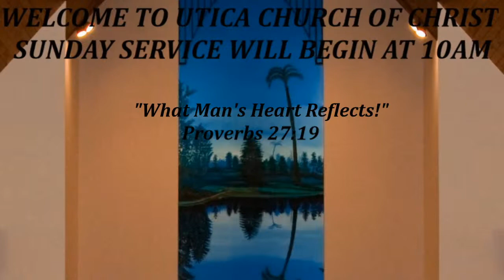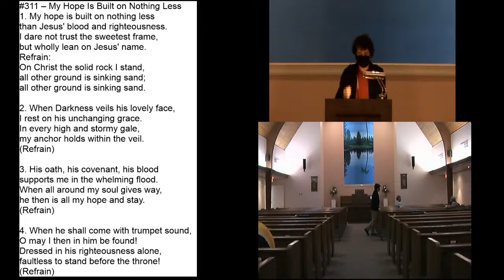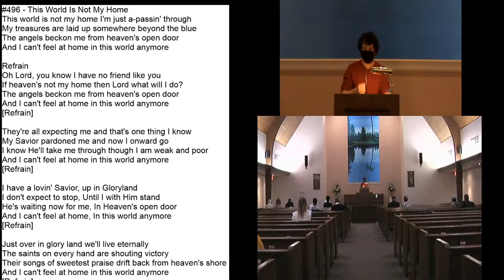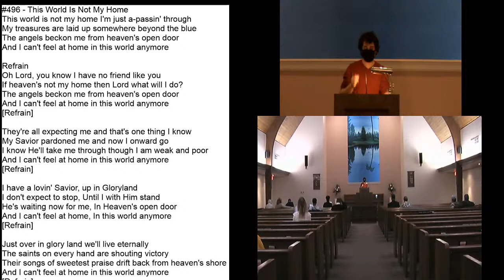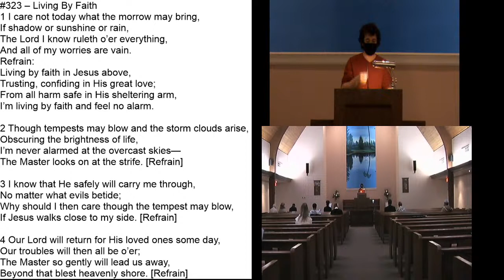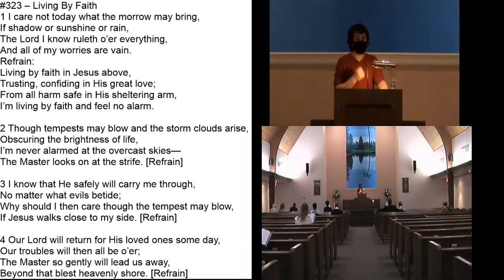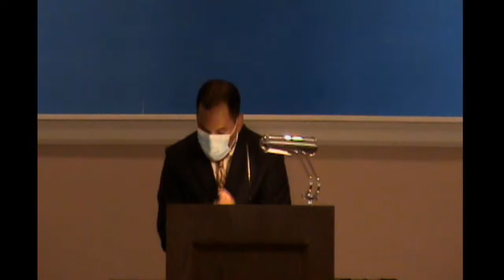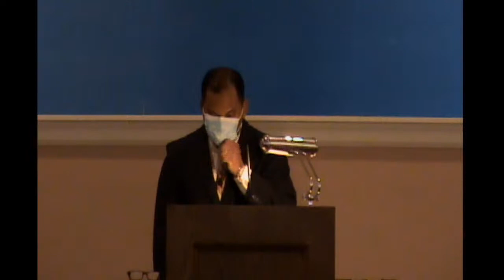Sunday March 14, 2021 "What Man's Heart Reflects!" Proverbs 27:19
Sunday March 14, 2021 "What Man's Heart Reflects!" Proverbs 27:19